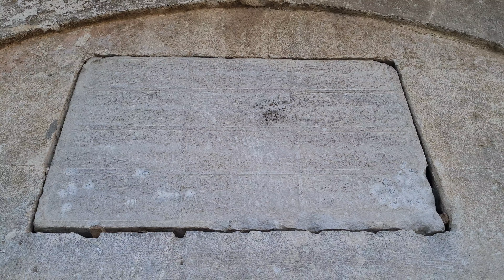Стара часовникова кула с чешма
Ако пиеш вода от тази чешма ще останеш завинаги в гр. Шумен или ще се ожениш там – това гласи местна легенда  за тази чешма, ако от чучура и обаче течеше вода.Човек отдалече първо вижда кулата – в долната си част масивна квадратна каменна постройка, а в горната част по-тясна осмоъгълна кула, завършваща с шапковиден метален покрив върху колони. Прилича на камбанария. Но всъщност това е часовник – механизмът  е направен от швейцарец. Чукчетата му под покрива правят 156 удара в денонощие – на всеки половин и цял час.Чешмата е вградена в северната фасада на кулата. Строена е заедно с кулата в 1741 г. Според сведения от местния музей, самата чешма била дарение от кожарския еснаф в града.Оформена е във вид на правоъгълна плоча, широка 1,30 м и висока 1,50 м. Над нея е надвесен корниз, поддържан от 8 канелирани конзолки, високи 20 см, а на 16 см над корниза се очертава една плитка полукръгла ниша.В средата на нишата е вградена правоъгълна плочка с надпис. Отгоре цялата композиция завършва с една голяма розетка.Правоъгълната мраморна плоча на чешмата изпъква само 4 см пред плоскостта на кулата. Тя е моделирана като каменна дантела от геометрични плетеници, растителни форми, медальони, вази с цветя, подноси с плодове и розетки, съчетани с плавно извиващите криви на ниши и пезули, характерни за ориенталската архитектура.На мраморната плоча има надписи. Там е спомената годината на изграждането – 1741 год. и се възхвалява  и работата на майстора: „Майсторът постави в нея /в кулата/един великолепен и безподобен часовник и си остави такова име, че няма подобен нему“.Разположението на чешмата е такова, че слънчевите лъчи никога не я огряват фронтално. При изгрев и залез те се плъзгат отстрани на кулата и като падат косо върху нея, обливат със светлина само най-изпъкналите й части. Тогава се открояват по-ясно вазите с цветята, медальоните, плодовете и розетките, включени в рамка, която представлява игрива плетеница от геометрични и растителни форми. И ако от чучура течеше вода, тя щеше да искри на светлината. Часовниковата кула се намира се съвсем близо до хотел Шумен, на 50м от кръстовището на ул. „Оборище“ и ул. „Васил Левски“  – в дясно по ул. „Цар Самуил“.Измежду всичките часовникови кули в България от XVIIIв, часовниковата кула е една от най-старите, а надписът, издялан още през 1740г прави най-силно впечатление сред всички стихове върху часовникови кули у нас, с вечната си житейска мъдрост и поезията си. Снабдена е с опростен часовников механизъм, който работи безотказно повече от 270 години. Камбанният звън денонощно е отмервал времето за работа, за отваряне и затваряне на дюкяните, което се е спазвало строго от всички еснафи.В основата на часовниковата кула е вградена чешма – вечният символ на времето, защото "водата от всичко е най-жива". Почти по същото време на срещуположния бряг на р. "Поройна" се изгражда Томбул Джамия, която заради часовникът временно е наричана "Саат джамиси".